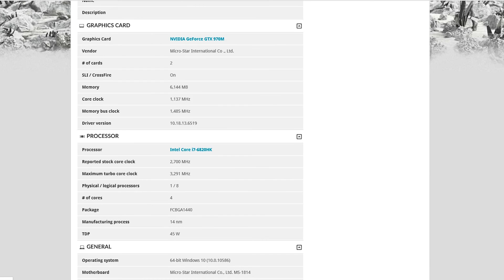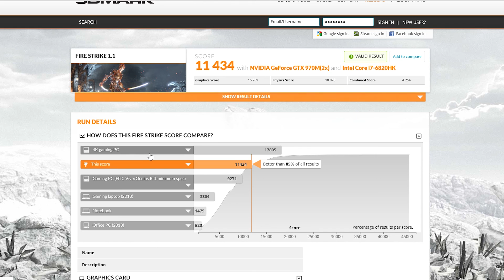MSI GT80S 6QD Titan SLI | 3D Mark Firestrike Benchmark | GTX 970m SLI | 1080p | 60fps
System Specs :

Processor : Intel Core i7 Skylake 6820HK CPU @ 3.6GHz
Ram : 32GB DDR4 @ 2133mhz
GPU : GTX 970m 6GB in 2 way SLI
OS : Windows 10 Pro (64-bit)